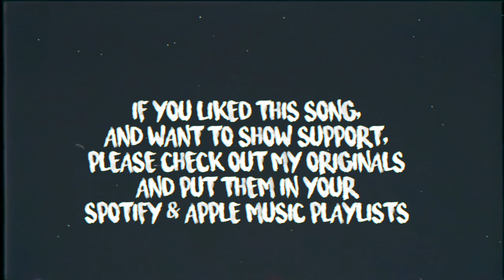XXXTENTACION & Trippie Redd ~ F*** LOVE (Kid Travis Cover) SPOTIFY + APPLE MUSIC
Social Media!

Kid Travis
KidTravisOfficial
GroovieGang Entertainment